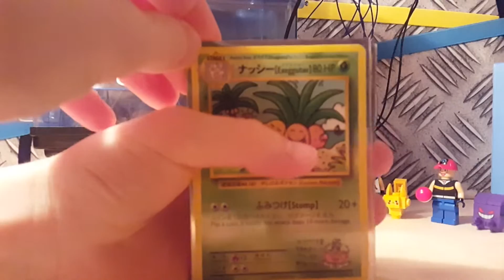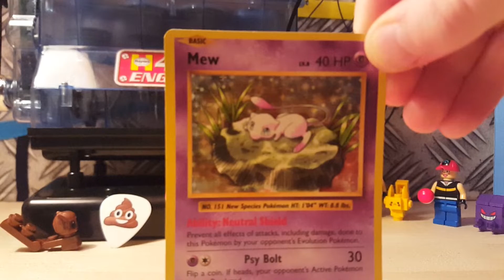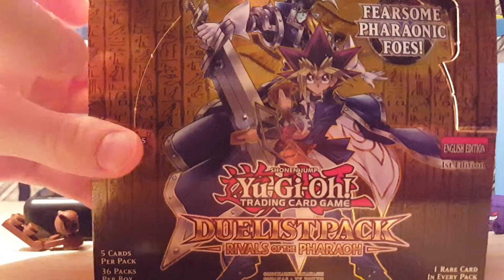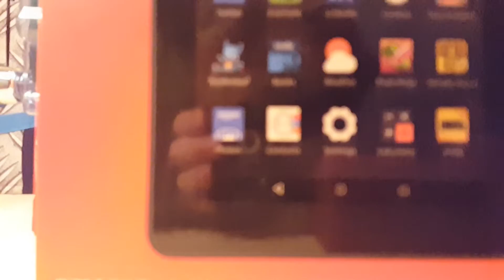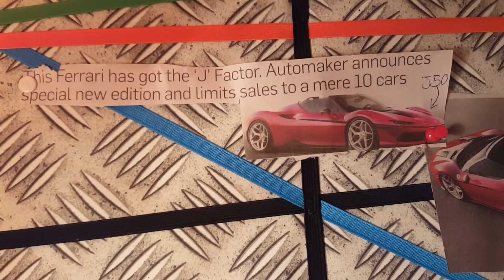Christmas 2016 Recap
We're talking about what we got for Christmas, and we have some VERY (Not very) exciting news!